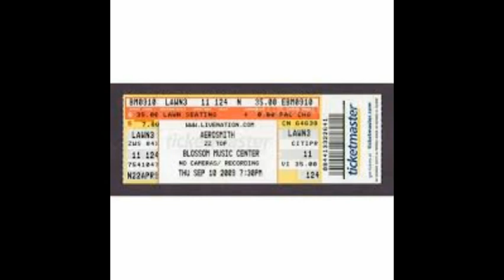ZZ TOP - Pt. 1 - Zitadelle Spandau - Berlin, Germany - May 29, 2009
SETLIST:
Got Me Under Pressure
Waitin' For The Bus
Jesus Just Left Chicago
Pincushion
I'm Bad, I'm Nationwide
Future Blues
Cheap Sunglasses
Need You Tonight
Catfish Blues

Excellent "Audience" Audio with Slideshow...

"NOTE: ZZ Top Opened for Aerosmith on this tour...

My Wife Beata and I Went To This Tour at The Beacon Theater in NY and
We Had a Freaking Blast!!!